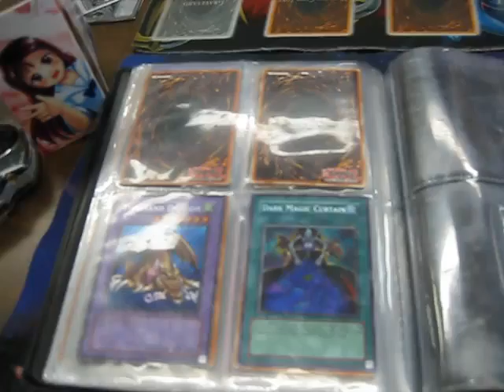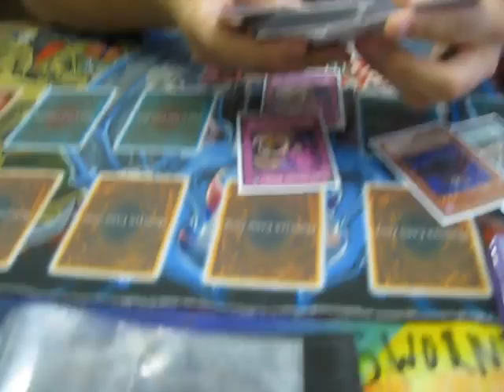Trade Binder Update for Travis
We threw in a free picture of Yuriy as a Throw-in. He desperately wants to be in the team but is too shy to say it XD

`MD